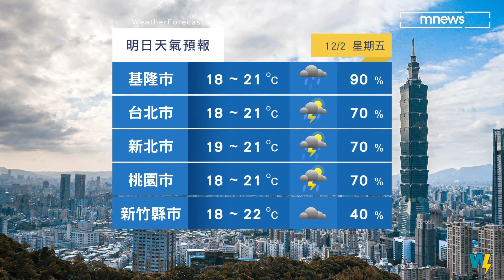【12/2週五天氣】北台灣濕冷、中南部早晚冷！ 主播專業解析｜鏡新聞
北台灣濕冷、中南部早晚冷！來看主播專業解析。